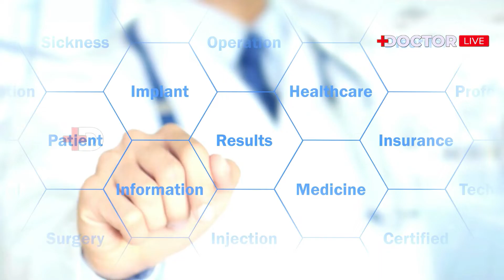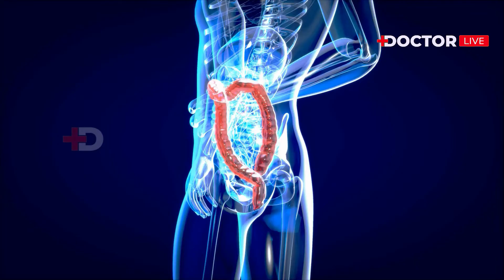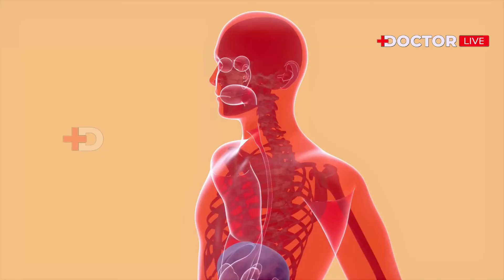വയറിളക്ക രോഗങ്ങളില്‍ അശ്രദ്ധ പാടില്ല | Doctor Live Medical News Bulletin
Watch Doctor Live IPTV and Other Contents, Please visit our